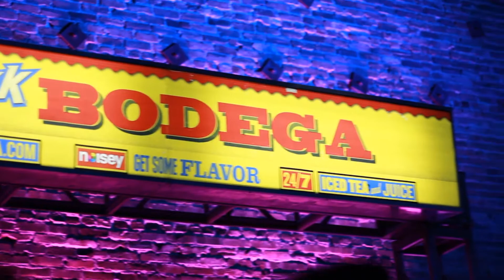HustleTV DJ Hustle Dnyc3 (of League of Starz) Exclusive Interview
Dnyc3 is only a fraction of the super producing group collectively known as the League of Starz, but he's made a name for himself as a solo producer.  Dnyc3 has produced hits for Problem, Bad Lucc, Tyga, Lil Wayne, and is rumored to be working on some huge up and coming projects! The club anthem "Faded" by Tyga feat Lil Wayne was one of his most notable hits to date!

We caught up with Dnyc3 at this years Brisk Bodega in downtown Los Angeles which featured appearances by Dom Kennedy, Problem, Bad Lucc, Ty$, and Casey Veggies.

Be sure to download the first League of Starz abum "LOS.fm" from LiveMixtapes.com, the link is provided below: